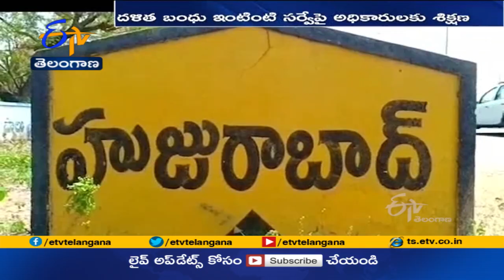దళిత బంధుకు ఇంటింటి సర్వేపై అధికారులకు దిశానిర్దేశం | Direction to Authorities on House Survey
తెలంగాణలోేని హుజూరాబాద్ లో దళితబంధు పైలట్ ప్రాజెక్టు విజయవంతం దిశగా. వేగంగా కసరత్తు జరుగుతోంది. ప్రతి దళిత కుటుంబానికి లబ్ధి చేకూరేలా వారం రోజుల్లో ఇంటింటి సర్వే పూర్తి చేయాలని అధికారులకు మంత్రులు దిశానిర్దేశం చేశారు. భవిష్యత్ లోనూ ఎలాంటి ఇబ్బందులు తలెత్తకుండా ప్రణాళికబద్ధంగా ముందుకెళ్తున్నామని అధికారులు తెలిపారు.